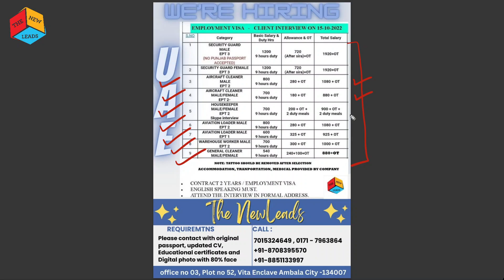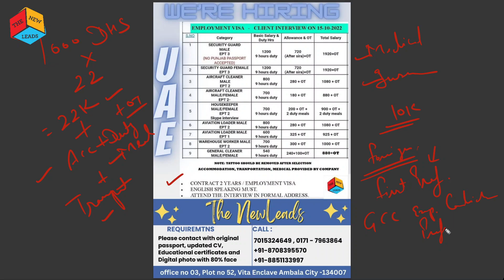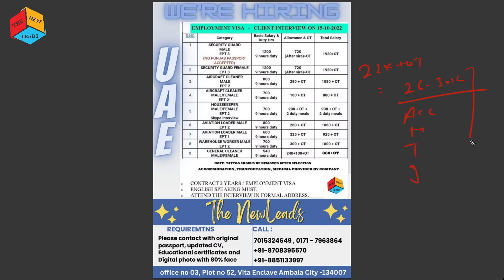Multiple Profile for Dubai | The Newleads | , 0171- 7963864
Countries We deal in

Work  ( Dubai, Qatar, Kuwait, Saudi, Bahrain, Oman, Malta, Latvia, Lithuania,    Polland)

Study ( Canada, Australia, Uk, USA, Malta, Latvia, Germany, Lithuania)